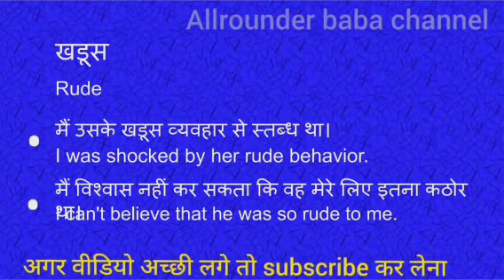खडूस को इंग्लिश में क्या कहते हैं | khadus ko english mein kya kahate hain l hindi meaning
Khadus meaning in english
 Khadus का मतलब क्या होता है
Hindi to English
Word meaning